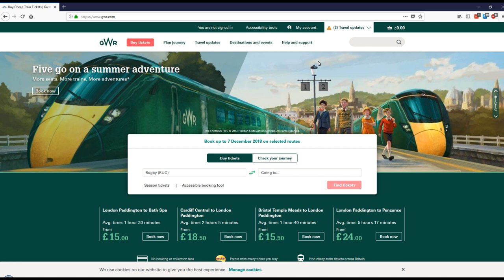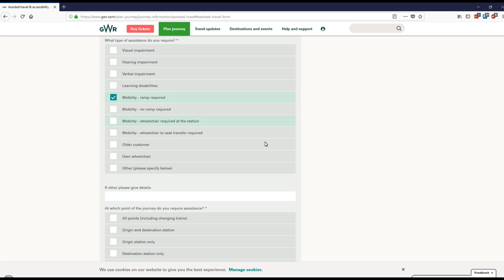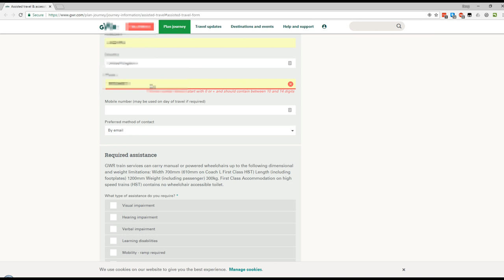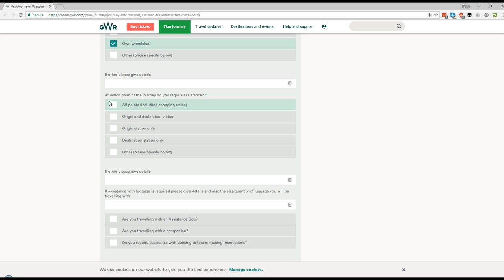GWR's assistance booking form broken for weeks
I demonstrate that GWR's assistance booking webform doesn't work. They are legally obliged to provide this form. Their failure to do so contributed to Tanyalee Davis's incident and doubtless others too.
I previously demonstrated (in a private video) that it doesn't work on mobile browsers Chrome and Dolphin  - this video shows that the form also doesn't work on desktop browsers Firefox or Chrome.